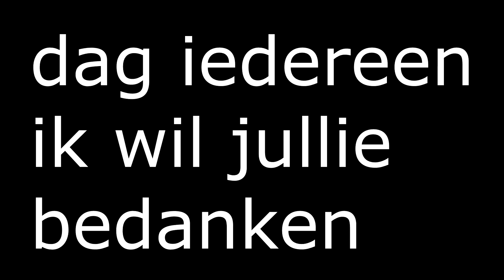bedankt voor de 100 abonnees